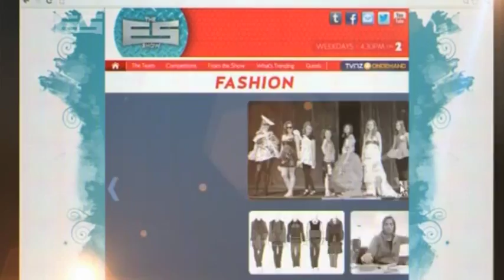Brook Ruscoe's Basketball Skills - The Erin Simpson Show